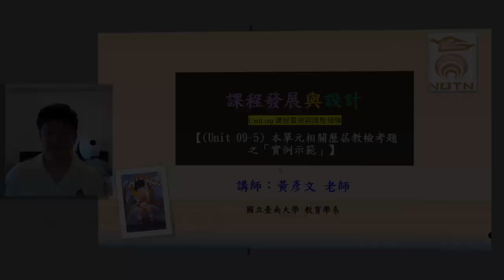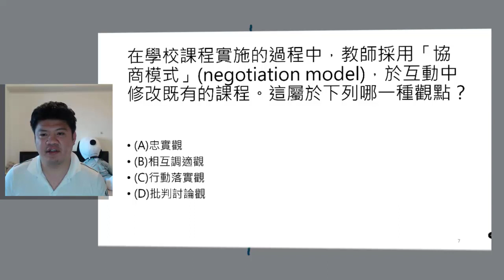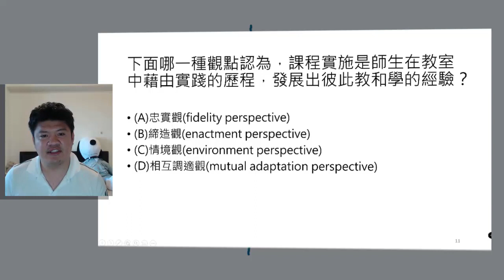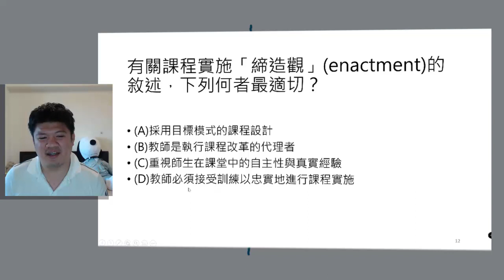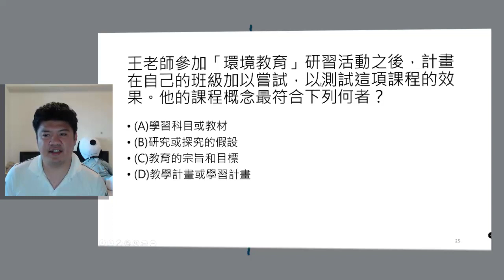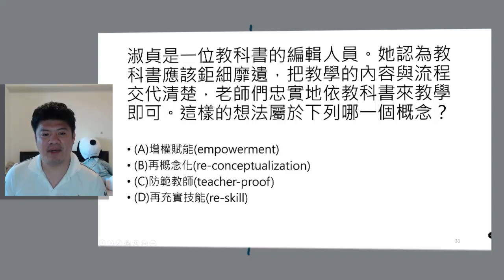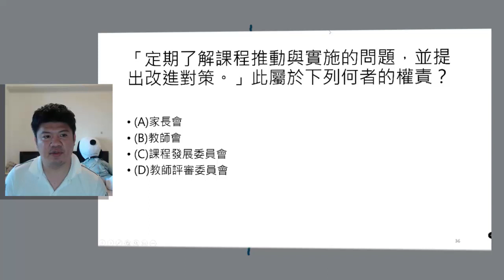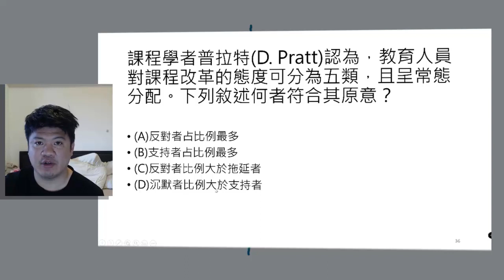【2021課程發展與設計】3 2 5專題實例研討：歷屆教檢考題練習 「課程實施」與「課程領導」改